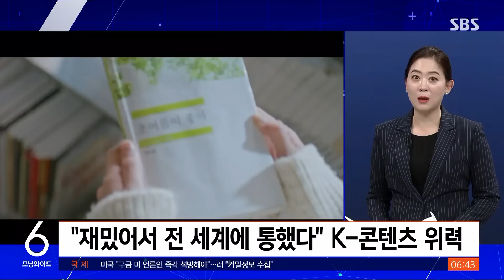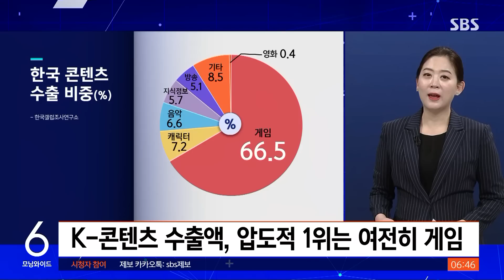할리우드 키드 대신…전 세계에 K-콘텐츠 키드! / SBS / 친절한경제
〈앵커〉

친절한 경제 권애리 기자 나와 있습니다. 권 기자, 여기 지금 오징어게임이랑 기생충, 그리고 SBS 예능 프로그램인 런닝맨이 있네요. 여기 공통점이 있다고요?

〈기자〉

이 프로그램들은 드라마, 영화, 그리고 예능 중에서 미국인들 중에 유료 온라인 동영상 서비스, 이른바 OTT 이용자들이 가장 재미있게 봤다고 응답한 한국 콘텐츠들입니다.

OTT 서비스가 발달하면서 문화 콘텐츠의 물리적인 한계는 정말 많이 사라졌죠.

재미만 있으면 어디서 누가 만든 것이든 전 세계에 쉽게 가 닿을 수 있습니다.

그런 예시의 대표격이 바로 K-콘텐츠라고 얘기를 많이 하는데요.

실제로 방송통신위원회와 한국방송광고진흥공사가 내놓은 지난해 해외 OTT 이용행태조사 보고서를 보면요.

지금 한국의 영상 콘텐츠들을 OTT를 통해서 과거의 할리우드 영화가 그랬던 것처럼 세계인들이 보편적으로 즐기기 시작한 모습을 감지할 수 있습니다.

일단 미국, 미국은 워낙 자국 대중문화의 힘이 강한 나라이기도 하지만요.

미국인들이 외국어 콘텐츠를 그다지 편안하게 느끼지 않고 자국 콘텐츠 외엔 잘 소비하지 않는 패턴을 보이는 걸로 유명한데요. 많이 달라졌습니다.

여전히 자국 콘텐츠를 압도적으로 많이 보지만 방통위의 온라인 설문조사에 응답한 미국인 OTT 사용자들은 자기네 것, 미국 것 외에는 최근 1년간 한국 콘텐츠를 가장 많이 봤다고 응답했습니다.

한국 콘텐츠 이용률이 미국 자국 콘텐츠 이용률의 절반 정도나 됩니다.

미국인들이 그다음으로 좋아한 건 영국과 일본 콘텐츠였는데, 한국 것과 비중 차이가 크게 납니다.

〈앵커〉

자국 콘텐츠보다도 한국에서 만든 콘텐츠를 더 많이 보는 나라도 있다고 들었습니다. 어디, 어디입니까?

〈기자〉

이번에 아시아권에서 타이완과 인도네시아를 같이 조사했는데요. 이 나라들은 아예 OTT 이용자들이 한국 것을 가장 많이 보고 있었습니다.

보시면 두 번째로는 각각 자국 콘텐츠, 그리고 세 번째는 다시 미국이 공통적입니다.

적어도 아시아권에서는 한국 대중문화의 영향력이 현재 가장 크다는 점을 다시 한번 확인시켜 주는 결과입니다.

지난 1년 동안 가장 재밌게 본 한국 드라마로는 오징어게임과 함께 SBS의 사내맞선과 이상한 변호사 우영우, 또 스물다섯 스물하나 등이 꼽혔습니다.

아시아권은 특히 20~30대 여성들이 한국 콘텐츠를 좋아하고요. 압도적으로 로맨스와 멜로의 인기가 컸습니다.

한국 정서가 아무래도 아시아권에선 더 친근한 데다가 한류의 영향력이 이미 20년 가까이 커져 오다 보니까, 한국이란 나라의 분위기를 콘텐츠를 통해서 익혀온 부분도 있다는 겁니다.

우리나라가 사실 지리적으로나 언어·문화적으로나 미국이 그렇게 가깝다고 할 수 없는데도 외국 하면 미국 떠올릴 정도로 친근하게 느끼는 점이 있잖아요.

바로 그런 문화적 영향력을 지금 아시아권에서는 한국이 갖고 있다는 거죠.

이걸 약간 더 산업적인 측면에서도 생각해 보면 굳이 컴퓨터그래픽에 엄청난 돈을 쓴 대작이 아니어도 된다.

제작도 조금 더 경제적으로 할 수 있고 한국의 미묘한 문화적 뉘앙스를 더 잘 전달할 수 있는 소소한 한국인의 이야기가 오히려 더 인기를 끌 수도 있다는 겁니다.

〈앵커〉

우리가 봐도 재미있는 건 다른 나라 사람들에게도 어떻게 보면 마찬가지인가 봅니다. 한국 콘텐츠만 방송하는 OTT가 만약에 생긴다면 이걸 돈을 내고 쓰겠다는 사람들도 조사가 되었다고 하죠.

〈기자〉

지금 보시면 미국과 타이완  응답자는 각각 31.7%와 53.6%, 그리고 인도네시아의 OTT 이용자는 무려 80% 가까이, 한국 것만 틀어주는 유료 온라인 동영상 서비스가 나오면 이용하고 싶다는 응답을 내놨습니다.

이미 돈을 내고 OTT 서비스를 쓰는 사람들만 대상으로 했을 때도 이런 겁니다.

그런데 미국과 타이완은 유료 OTT를 이용하는 비중 자체가 크고요.

인도네시아는 사실 아직 6% 좀 넘는 수준이지만 인구가 2억 8천만 명이죠. 세계에서 네 번째로 많기 때문에 잠재력이 크다고 할 수 있습니다.

한국 대중문화의 해외 진출이 이토록 활발한데도 사실 여전히 콘텐츠 수출액에서 압도적으로 1위를 차지하고 있는 건 게임, 그리고 캐릭터 분얍니다.

한국 게임과 캐릭터가 세계시장을 선도하고 있다는 얘기이기도 하지만, 최근 추세로 봤을 때 음악이나, 방송, 영화의 미래 확장력은 여전히 크다는 얘기가 되기도 합니다.

아무래도 한국 문화를 친근하게 느끼게 하는 데는 콘텐츠 중에서도 방송이나 영화의 힘이 큰데, 특히 이런 스토리텔링 영상의 특성상 한 번 친근해진 문화권의 작품을 계속 찾게 되는 면이 있죠.

'영상 콘텐츠의 비상은 이제부터 본격적으로'라고도 생각할 수 있겠습니다.